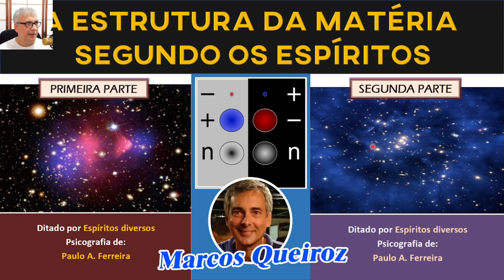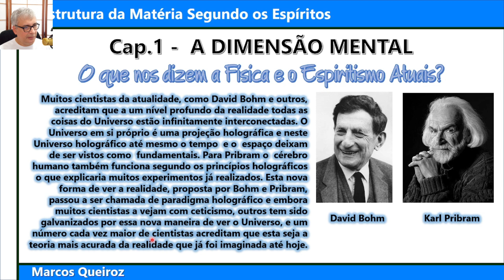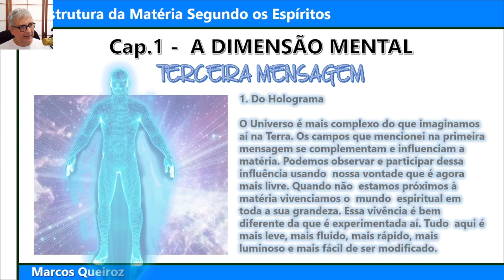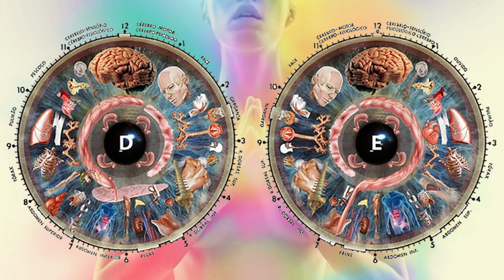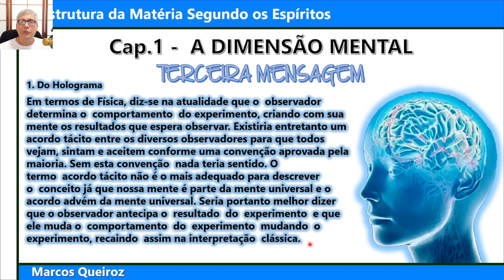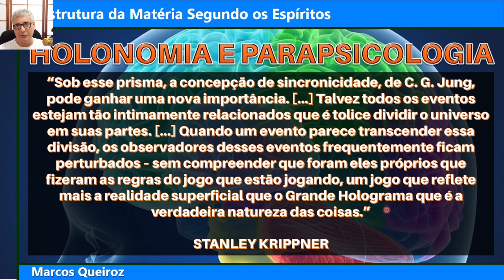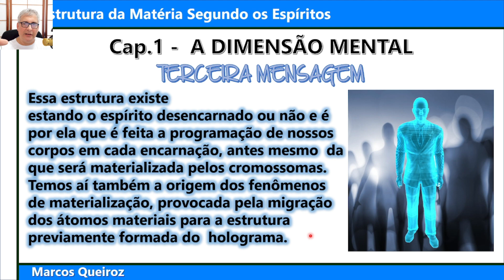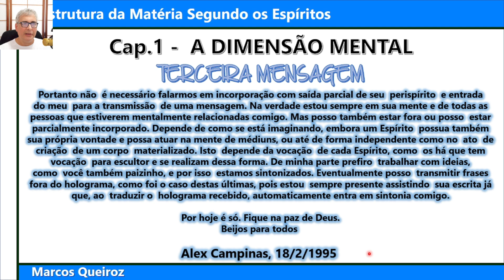Como A MENTE participa da constituição da matéria de acordo com os Espíritos?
Este video é a parte 02 de uma série de 12 videos que tratarão de uma publicação em pdf disponível na internet sobre A Estrutura da Matéria Segundo os Espíritos. Faremos uma leitura dos trechos mais relevantes da obra (que está dividida em 2 partes) e comentaremos, a partir do que já estudamos sobre Física Quântica (em especial as Teorias das Supercordas e Teoria-M), sobre a Ciência Espírita e a Ciência Oculta.